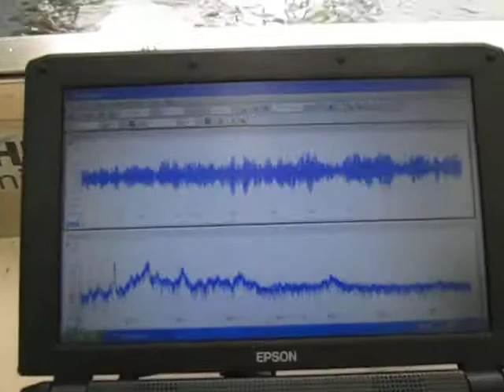超音波の音圧測定 Measurement of ultrasonic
超音波実験
Ultrasonic experiment

１：キャビテーションと音響流の制御技術
２：超音波専用水槽の製造、液循環制御技術
３：間接容器・治工具の設計・応用技術
４：マイクロバブル・ナノバブルの応用技術
５：超音波の測定・解析・評価技術

1: Control Technology of Cavitation and Sound Flow
2: Manufacture of Tank Only for Ultrasonic Wave, Liquid Circulation Control Technology
3: Design and Applied Technology of Indirect Container and Jigs & Tools
4: Applied Technology of Microbubble Nano Bubble
5: Measurement and Analysis / Evaluation Technology of Ultrasonic Wave

　１）パワー洗浄シリーズ（28KHz　300W）
　２）精密洗浄シリーズ（72/KHz　300W）